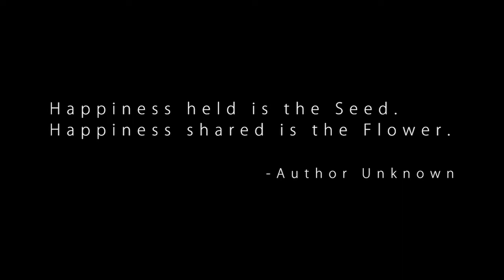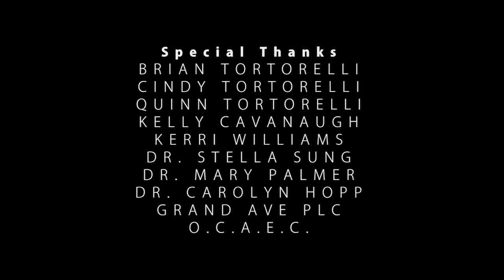The Seed [Full Film by Aaron Hose]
Short film by Aaron Hose (amazing Film Maker that I was blessed to have met and become friends with while in Grad School at UCF), documenting the process of directing and executing a large Mural and Community Garden project at Grand Avenue Primary Learning Center near downtown Orlando, in the Parramore neighborhood.